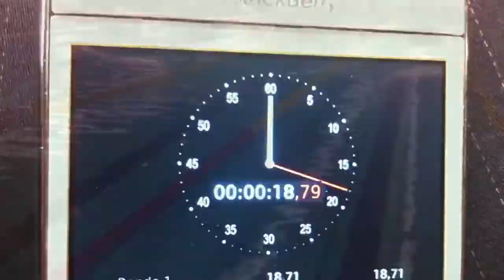Evelien wint 800 vrij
Evelien wint de eerste Fintan finale 800 vrije slag